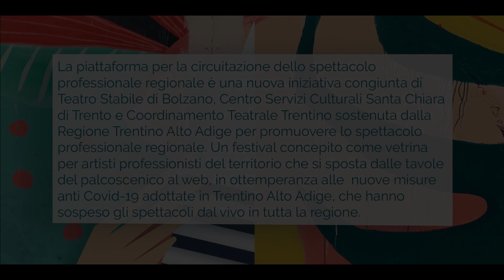Io e Mary. L'inventrice di Frankenstein | Intervista a Maura Pettorruso e Andrea Casna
"Io e Mary" è una lettura sonorizzata, un racconto in musica, dove la vita di Mary Shelley si interseca con le atmosfere del suo capolavoro: “Frankenstein”, ovvero Un prometeo moderno.
Le sonorità di Andrea Casna (basso elettrico) e la voce di Maura Pettorruso accompagnano lo spettatore dentro le atmosfere gotiche, a volte noir, del racconto.
La compagnia Pequod fa parte della "Piattaforma per la circuitazione dello spettacolo professionale regionale", un’iniziativa congiunta di Teatro Stabile di Bolzano, Centro Servizi Culturali Santa Chiara di Trento, Coordinamento Teatrale Trentino e sostenuta dalla Regione Trentino-Alto Adige per promuovere la circuitazione delle compagnie regionali.